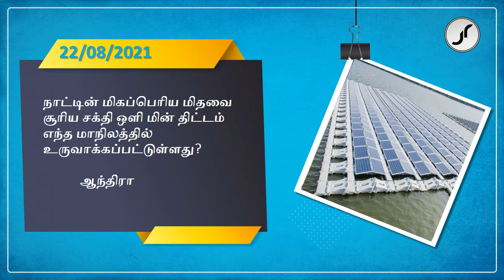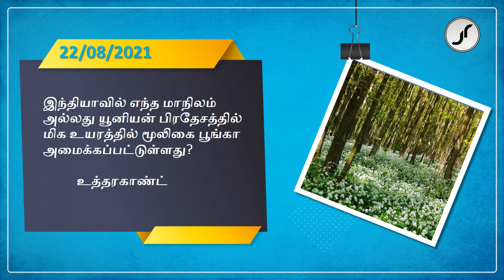Current Affairs | 22 August 2021 | Just Rise Academy